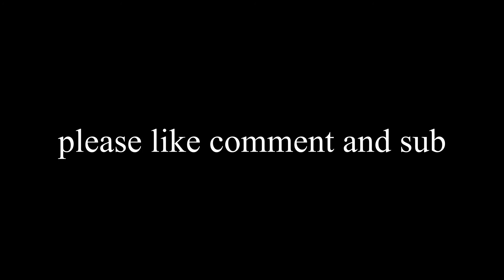"trexy put the as Val away" - Modern Warfare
MW SnD
SnD MW
MW
Modern Warfare
MW SnD
Modern Warfare Search and Destroy
movement cod
cod movement
cod aim
cod best aim
cod cheating
cod hacker
hacker cheating